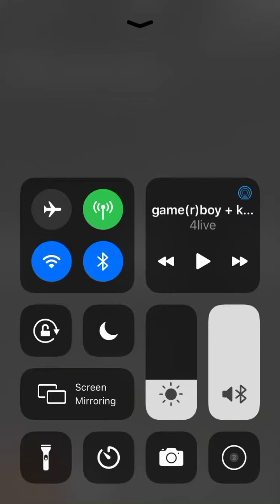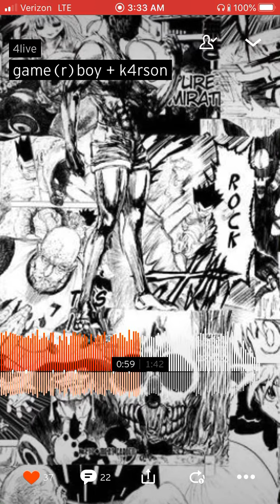4live-Game (r) boy w/ K4RSON